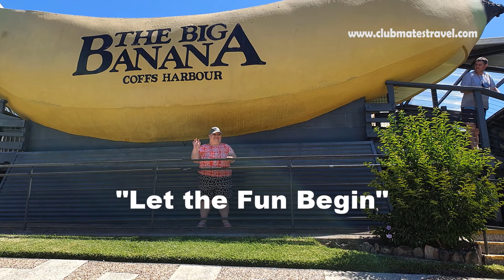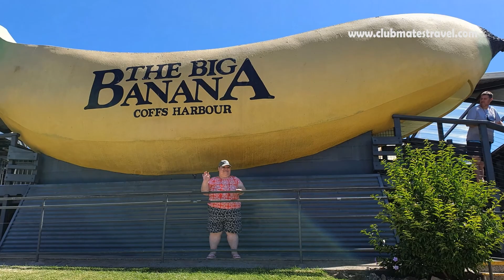IDCM20176 Karen in Coffs Harbour